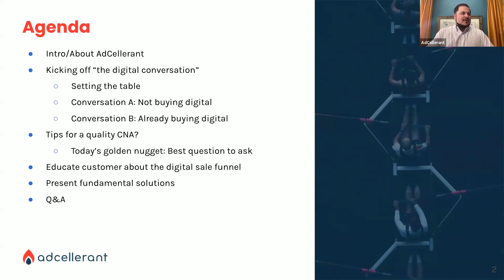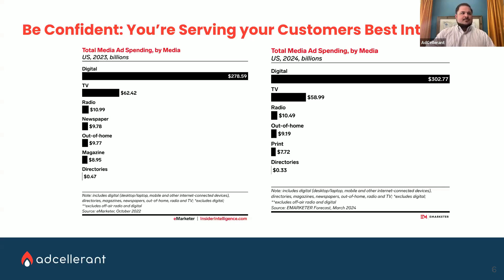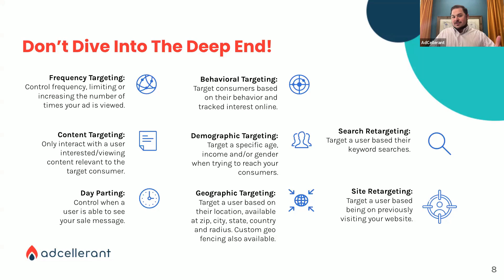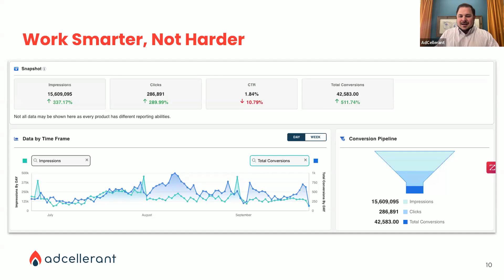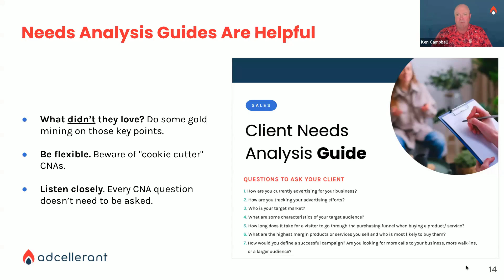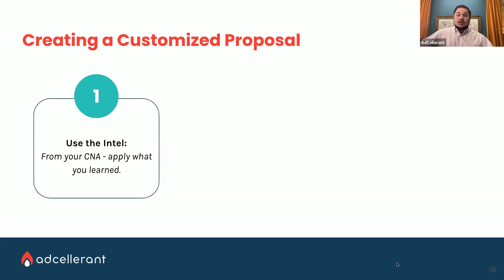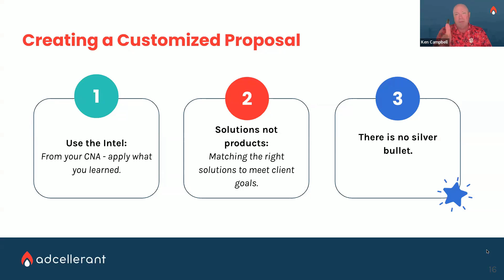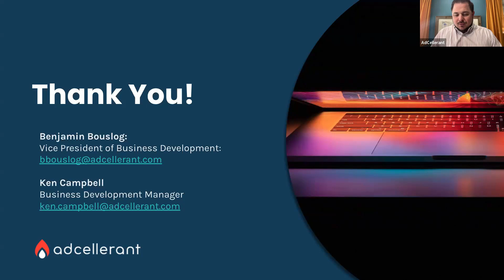Fuel Your Digital Growth: Strategies to Ignite Customer Engagement and Results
Do you need help starting the digital conversation with your clients? Are they spending digital dollars elsewhere? If you’re trying to get your foot in the door with them,  join AdCellerant's Ben Bouslog and Ken Campbell to learn how to ignite your digital conversation! Walk away with ideas on developing new business opportunities and tightening up the anatomy of your sales call.